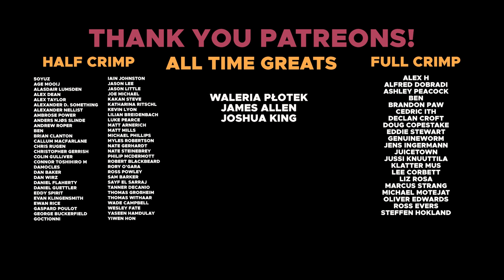Can't believe how HARD this was V8+ || CanaryWall || BoulderingBobat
Omar: @omarbobat
Tom: @pajama_tom
Joe: @joepartridge91
JP: @jeanpierrelupdag
Jake: @jakesleepsnclimbs
B: @beidriksaan
Xian: @xiangoh_
Chris: @cluk_animations
Jon: jon_partridge